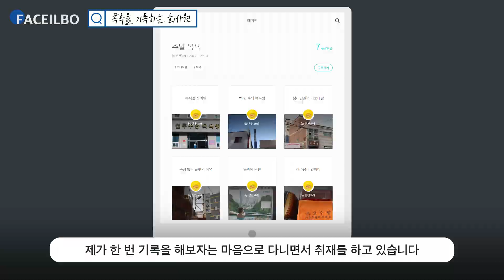[FACEILBO Ep 8. 목욕을 기록하는 회사원] 벳푸 온천 ‘명인’이 되었습니다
평일에 쌓인 스트레스를 온천에서 '화(火)끈'하게 풀다가 온천 명인이라는 타이틀도 갖게된 회사원 안소정(30) 씨를 만나보았습니다.